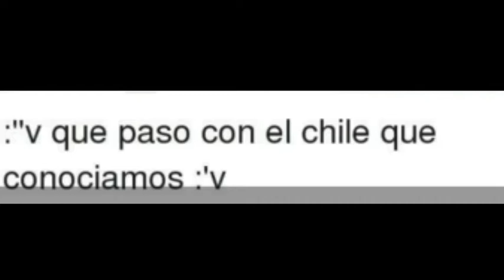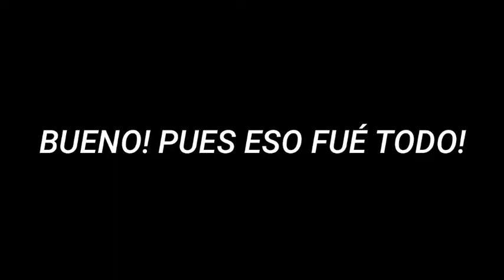Fandub a Cómics de countryhumans [Leer la descripción]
×- Atención! Estos cómics no me pertenecen, créditos a todos sus autores.